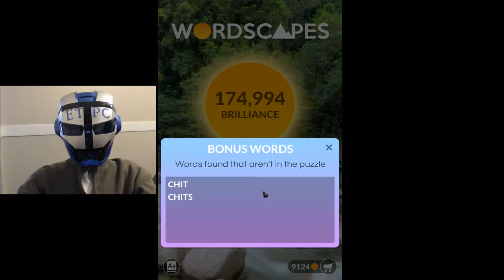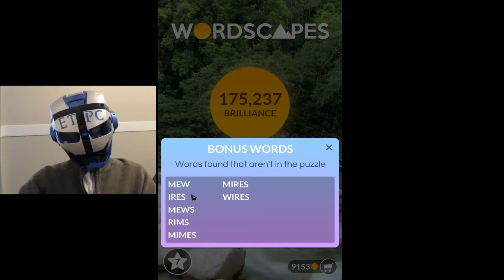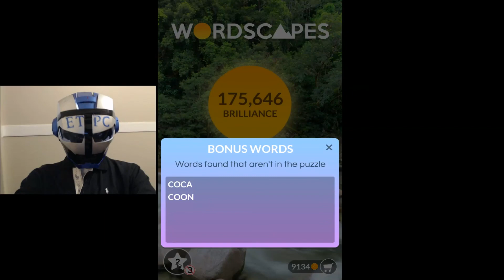WORDSCAPES BANK 1 - 16 ANSWERS (GREEN) masaya ang mga salita